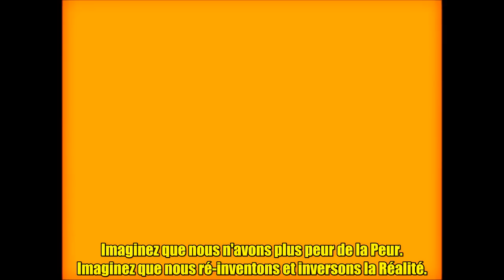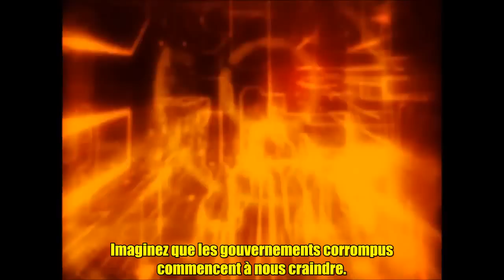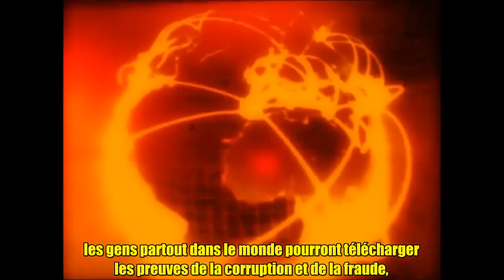Anonymous - Idée Dangereuse #1 fr